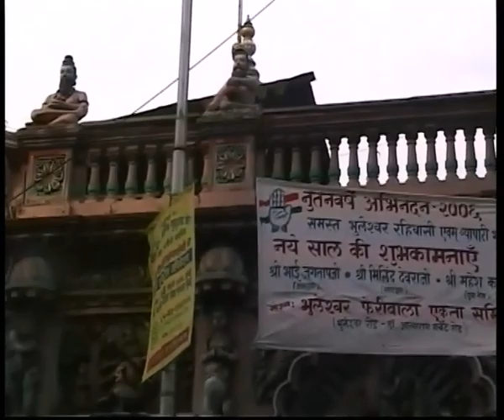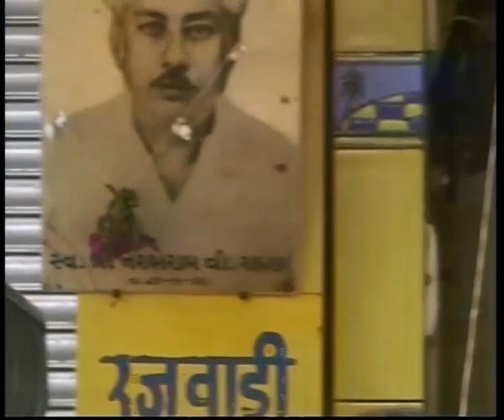people of Mumbai, goodbye. gente di Bombay. 6 gennaio 2006. vintage. My India 472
2024 gennaio 26 - 20:04